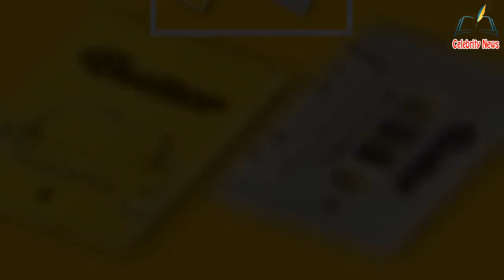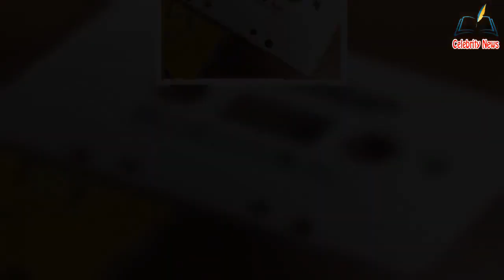'Dispatch' luego continúa describiendo la exposición de Choi Young Ah como astuta porque ella tergiv